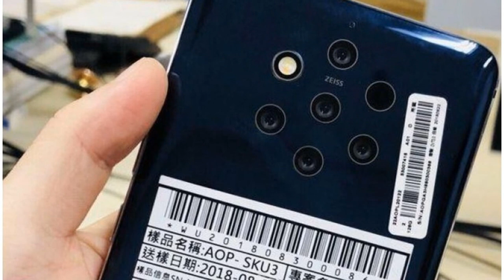Nokia 9 Vendra Con 5 Cámaras!!! (MUY CERCA)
Nokia 9 Vendra Con 5 Camaras!!!